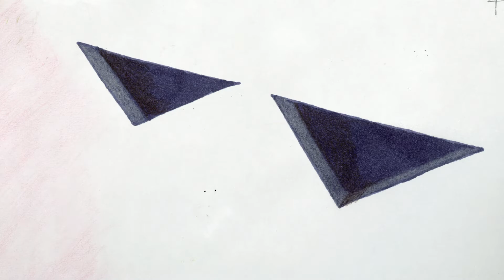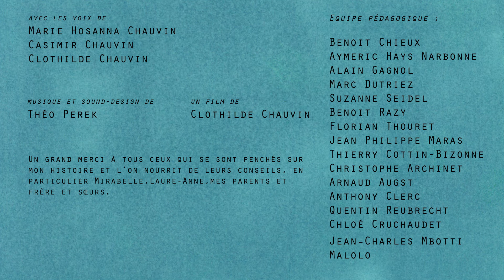Lignes - Clothilde Chauvin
Catégorie : tout public
Réalisation : Clothilde Chauvin
Décors, animation, montage : Clothilde Chauvin
Voix : Marie Hosanna Chauvin, Casimir Chauvin, Clothilde Chauvin
Année de production : promotion 2020
Technique : animation 2D